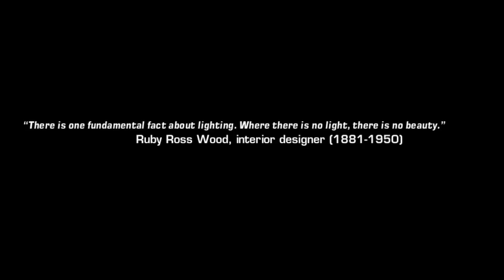MADRIX dvi @ 3D LED Light Show